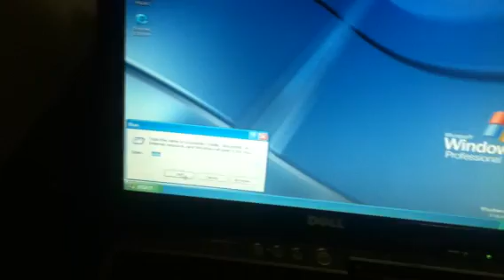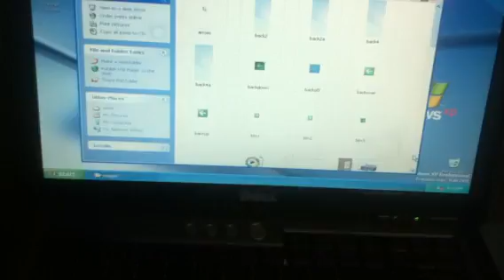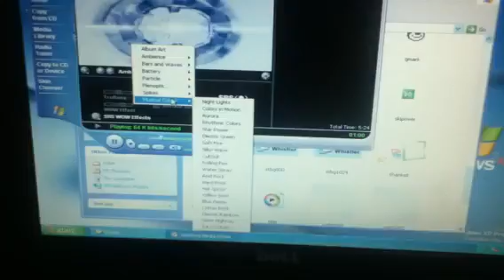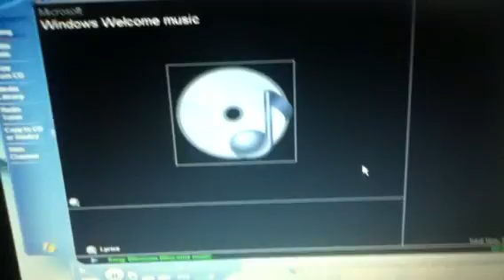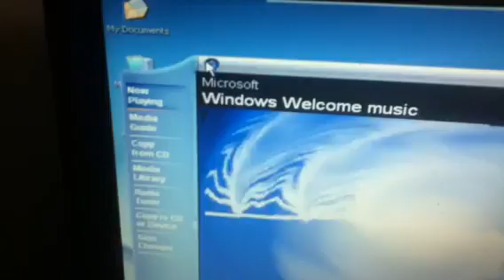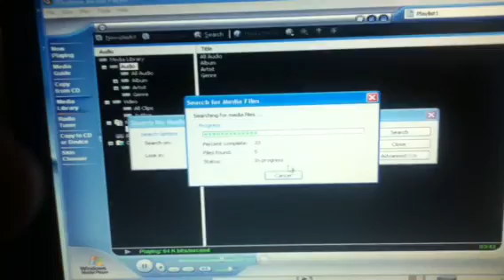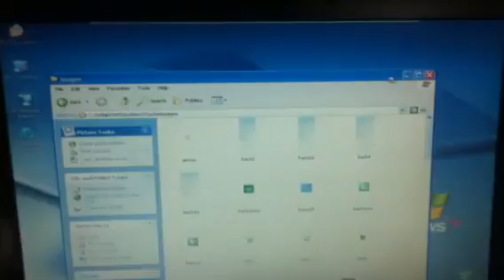Windows Media Player for Windows XP review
This is a Windows XP review of the alternate version of Windows Media Player